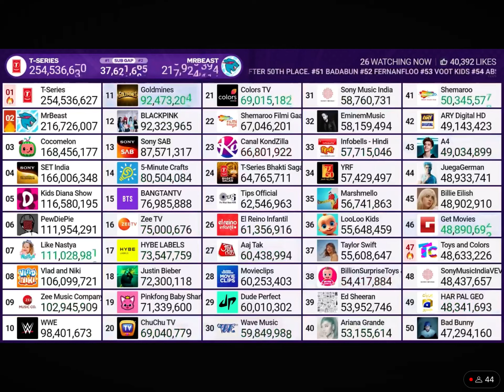Mrbeast hits 217M